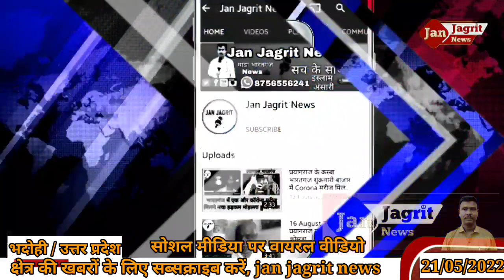एक अबोध बालक सड़क की सफाई करता हुआ नजर आ रहा है। किताबों के बजाए इस बालक के हाथों में झाड़ू हैं।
जनपद भदोही के नगरपंचायत ज्ञानपुर में मासूम बालक द्वारा गलियों में झाड़ू लगाने का वीडियो सोशल मीडिया पर वायरल!
वाह रे नगरपंचायत की व्यवस्था: बच्चे के हाथों में किताब की जगह झाड़ू!

कहते हैं कि बच्चे हमारे देश का भविष्य है।केंद्र और राज्य सरकार हर मुमकिन कोशिश कर बच्चों के भविष्य संवारने का काम भी कर रही है। लेकिन आज हम आपको जो तस्वीर दिखाने जा रहे हैं उसे देखकर आप भी चौंक जाएंगे। जिस मासूम बच्चे के हाथ में पढ़ने के लिए किताब होनी चाहिए, उन हाथों में सड़कों की सफाई के लिए झाडू थमा दिया जाए तो क्या ये नाइंसाफी नहीं होगी ?. ज्ञानपुर नगर में सोशल मीडिया पर एक ऐसा ही वीडियो वायरल हो रहा है। जिसमें एक अबोध बालक सड़क की सफाई करता हुआ नजर आ रहा है। किताबों के बजाए इस बालक के हाथों में झाड़ू हैं। हांलाकि ये साफ नहीं कि इस मासूम को हाथों में झाडू पकड़ने के पीछे क्या मजबूरी है। लेकिन जिन्होंने इस मासूम के हाथ में झाड़ू दी।
 इस  मनमानी का मामला यह सामने आया है। कि ज्ञानपुर नगर पंचायत के वार्ड नंबर 10 कुंवरगंज में प्रतिदिन सफाईकर्मी की गैरमौजूदगी में नन्हे मुन्ने मासूम बच्चे से सड़क पर झाड़ू लगवाई जा रही है। बात की जाए जहां योगी सरकार शिक्षा के ऊपर करोड़ों रुपये की लागत से बच्चों को शिक्षित करने का प्रयास कर रही बही ऐसी नगरपंचायत के सफाईकर्मी सरकार की योजना पलीता लगा रहे है । कहा जाता है कि जहां जब ऐसे अधिशासी अधिकारी होंगे तो बच्चों का भविष्य कैसे सुधरेगा।